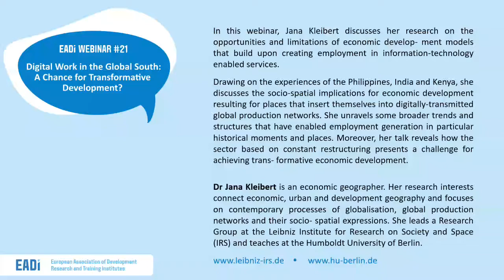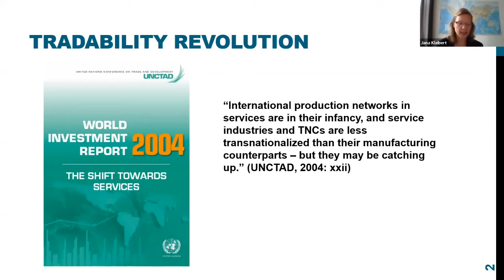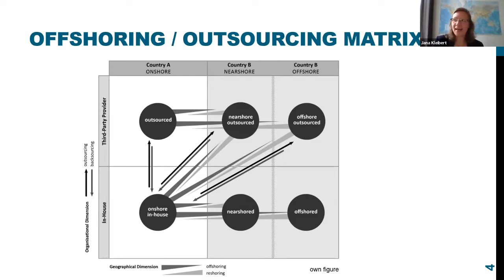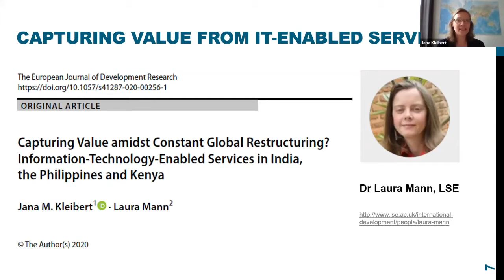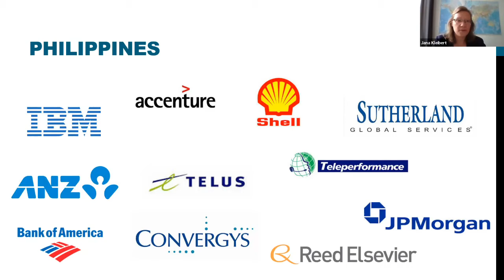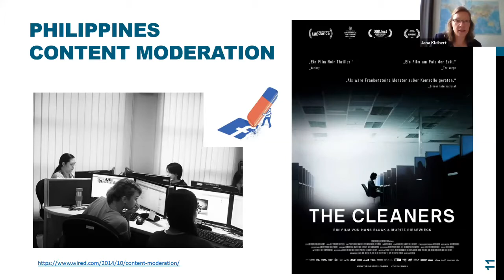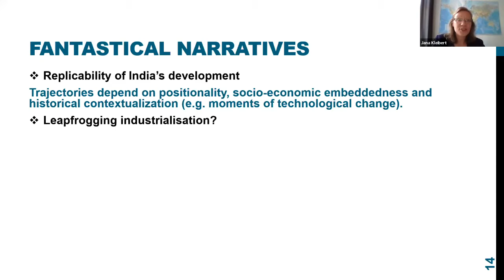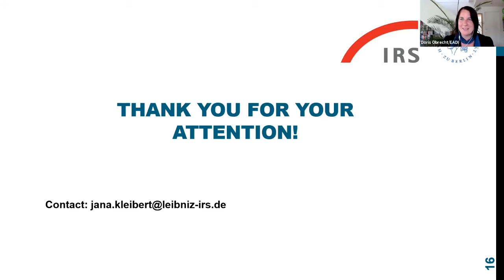EADI Webinar #21: Digital Work in the Global South: A Chance for Transformative Development?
In this webinar, Jana Kleibert discusses her research on the opportunities and limitations of economic development models that build upon creating employment in information-technology enabled services.

Drawing on the experiences of the Philippines, India and Kenya, she discusses the socio-spatial implications for economic development resulting for places that insert themselves into digitally-transmitted global production networks. She unravels some broader trends and structures that have enabled employment generation in particular historical moments and places. Moreover, her talk reveals how the sector based on constant restructuring presents a challenge for achieving transformative economic development.

Dr Jana Kleibert is an economic geographer. Her research interests connect economic, urban and development geography and focuses on contemporary processes of globalisation, global production networks and their socio-spatial expressions. She leads a Research Group at the Leibniz Institute for Research on Society and Space (IRS) and teaches at the Humboldt University of Berlin.

The EADI Webinar Series has been running successfully since 2017. It gives participants the opportunity to engage with critical thinkers and innovative new research findings.